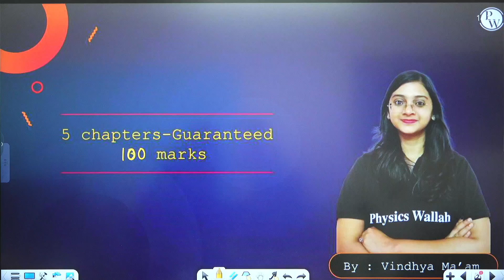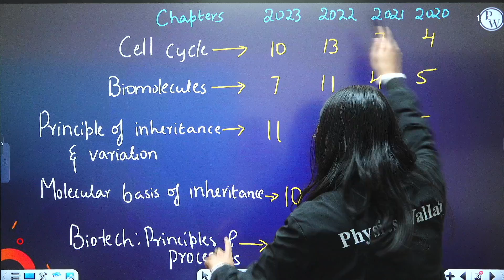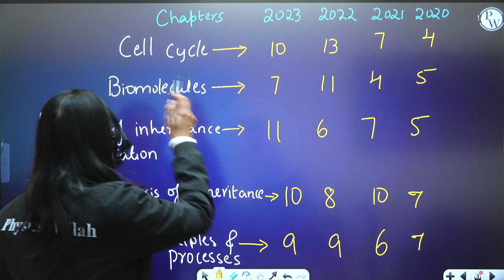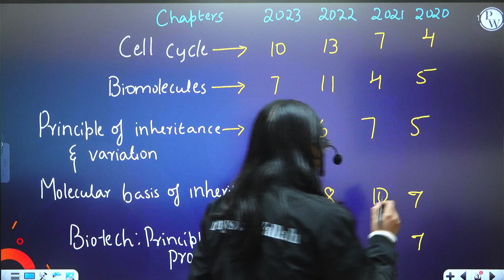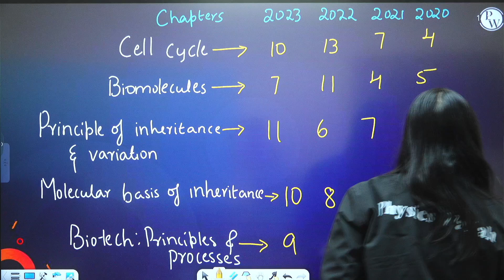5 Chapters-Guaranteed 100 marks in NEET Biology 🔥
Unlock the path to success in NEET Biology with our exclusive guide covering 5 key chapters, ensuring a guaranteed 100 marks! Delve into comprehensive explanations, essential concepts, and strategic tips for these crucial topics. Elevate your preparation, boost confidence, and conquer the NEET Biology section. Watch now to ace your exams with confidence! 🌿🧬